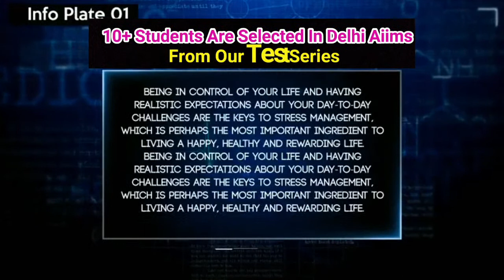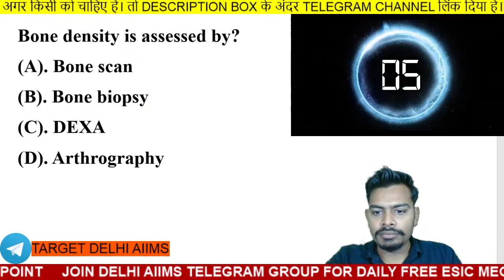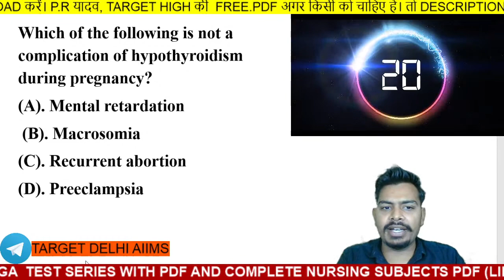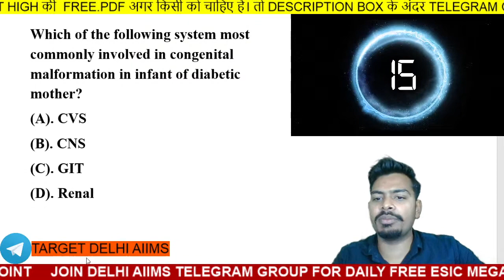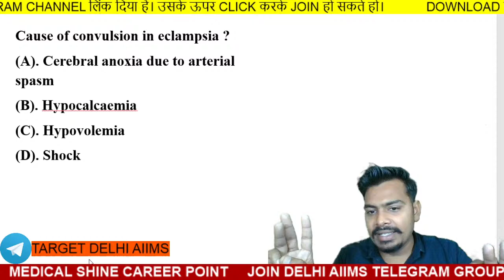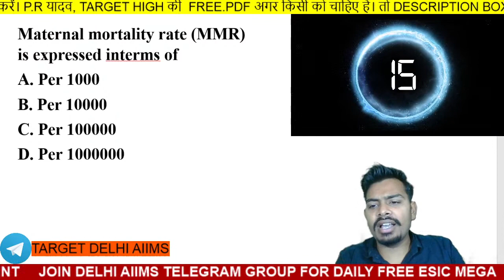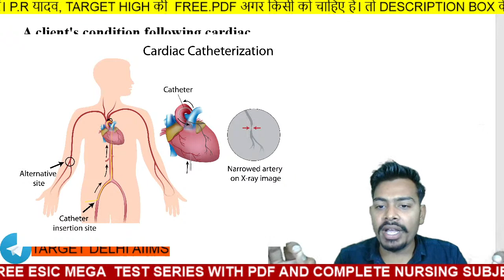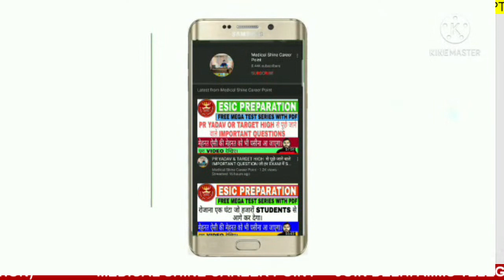हर EXAM के लिए NEXT LEVEL QUESTIONS रोजाना। जो आपका SELECTION करवा सकते हैं। एक बार जरूर देखें।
(Kisi students ko problem ho to iss number par whatsup Message kar skte hai 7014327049) (Link open nahi ho to Aap telegram Open krke Phir click kare link Par)

For  Delhi AIIMS telegram group & Free Quiz Join(5500 Students Are already Joined it )⬇️⬇️

For All India LEVEL Delhi AIIMS Facebook Group Join👇👇👇💯💯

Welcome everyone (Its completely FREE)
For daily medical questions and videoes

keep studying keep hard working
Nursing officer Target delhi Aiims
PR. yadav Volume-1👇

PR Yadav Volume 2👇

Pr yadav CHO👇

Target High Latest Edition 👇
NCLEX Rn Latest Edition 👇👇
Community Bullets👇👇
NORECT 2021